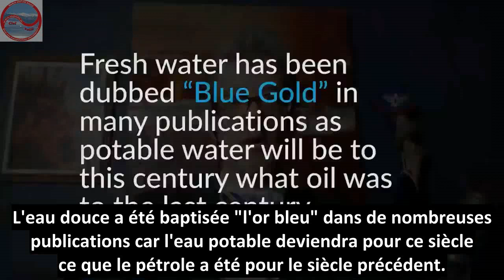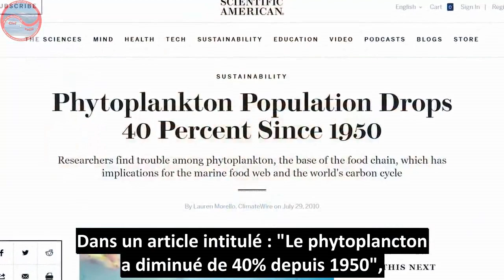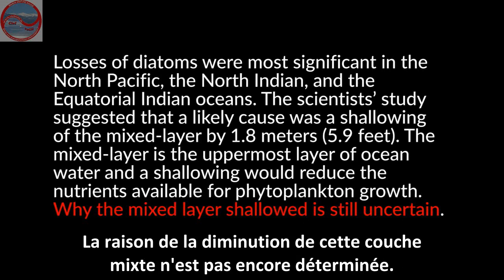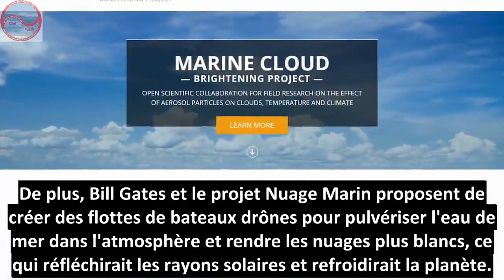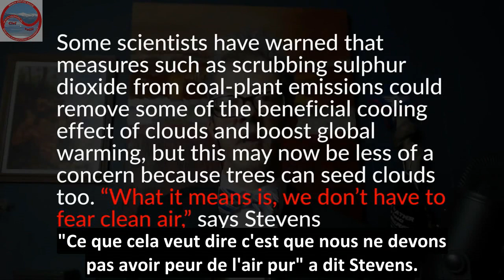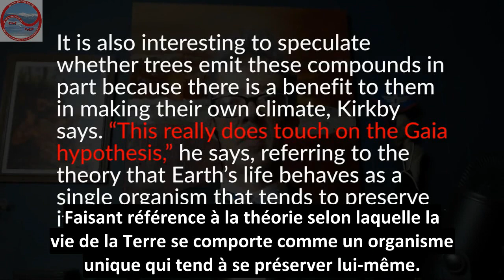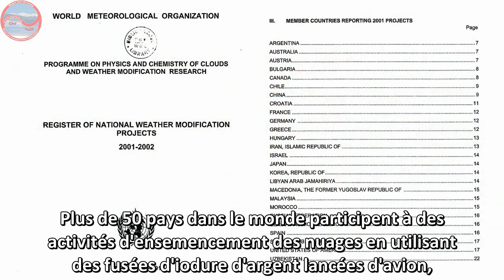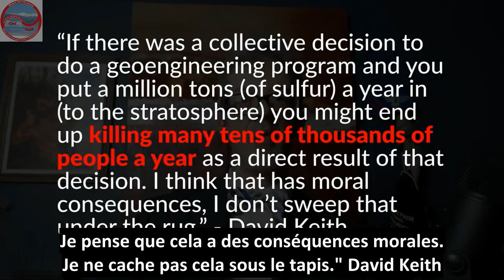La géo-ingénierie détruit le cycle naturel de l'eau